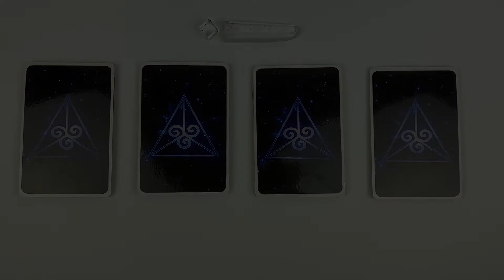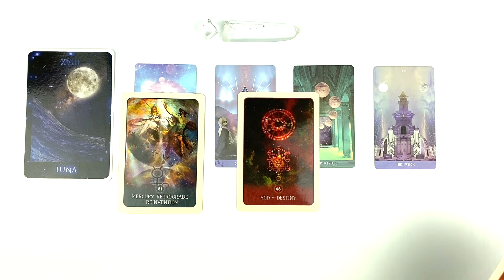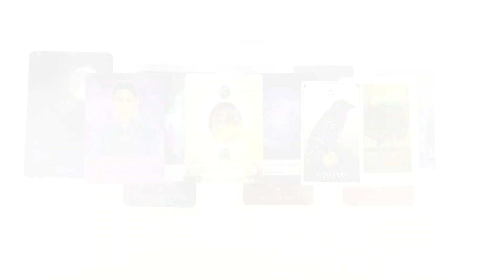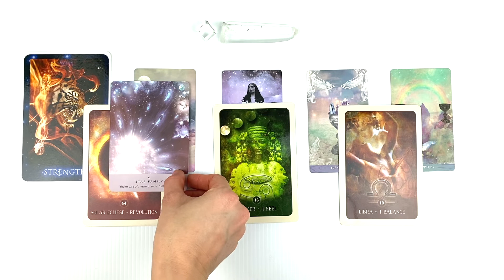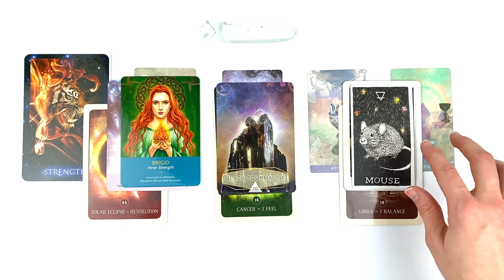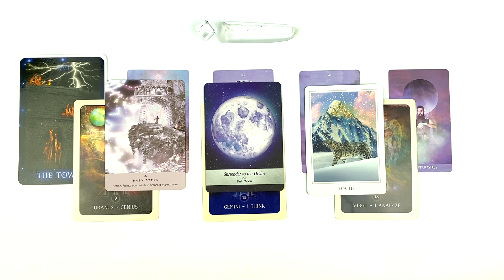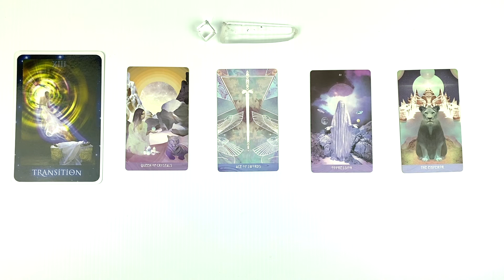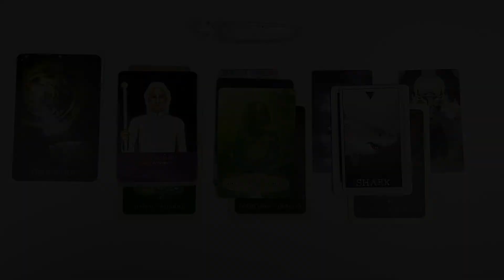APRIL 2020 PREDICTION - PICK A CARD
APRIL 2020 PREDICTION – PICK A CARD // In this video I give you 4 piles to choose from. These readings will give you insight into the month of April in your life. You will discover the theme for the month, the astrological influences, your spirit guide, your crystal of the month and 3 oracle cards to bring more clarity into your life. I hope you enjoy your reading and I hope to see you this Saturday for the Global Meditation (4/4/2020).

PILE 1 3:47
PILE 2 13:48
PILE 3 26:34
PILE 4 34:04

TO GET ON THE LIST FOR FRIDAYS MINI READINGS (6PM PST, 9PM EST) PLEASE SEND $25 (When you sign up you get entered into the monthly drawing to win a FREE READING!)

DOWNLOAD YOUR FREE MOON ASTROLOGY GUIDE AND SIGN UP FOR THE CHANNEL FOR GRACE NEWSLETTER

BIO

She runs the MOON GODDESS TRAINING and has just finished her first online course called Woman and the Moon.

Through her work, Jai Gobind guides us to connect deeply with our heart space, find the courage to trust our intuition and align with the healing and sustaining life force of the universe. On her channel you will find monthly moon, zodiac and collective ascension astrology, as well as new moon and full moon ceremonies for spiritual evolution.

40 DAY MAGIC NEW YEARS RESOLUTION CLEANSE – STARTS NOW!

An amazing 40 Day superfood cleansing program to help you get moving towards your best body, mind and spirit!

EAGLE STAR JEWELS

*Japa Malas
*Mini Malas
*Tantric Malas
*Crystal Necklaces
*Knotted Crystal Necklaces
*Moon Goddess Necklace
*Elastic Bracelets
*Feather Earrings